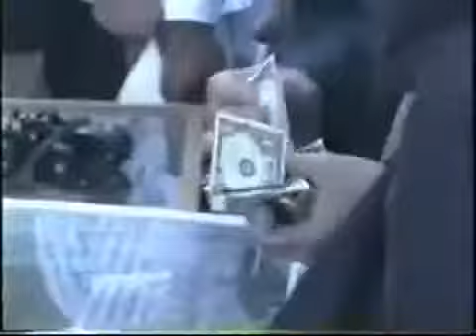TRAVELS WITH MY MASTER 04 GrandShaykh Nazim alHaqqani YouTube